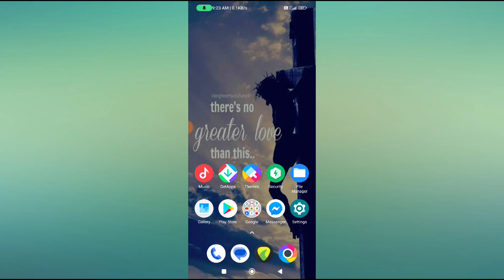How to remove favourite contact list in pocox3pro 2024